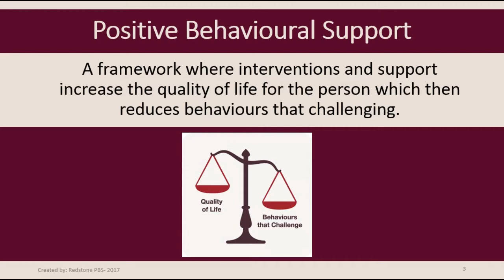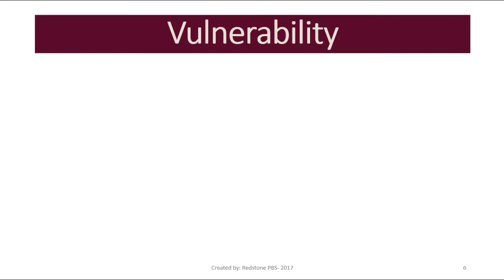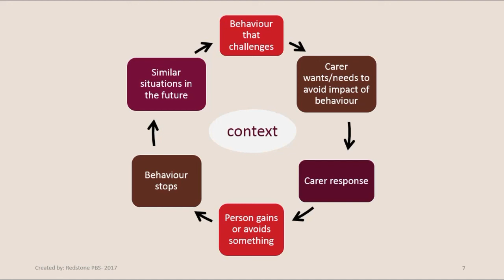Positive Behaviour Support - Understanding Behaviours that Challenge